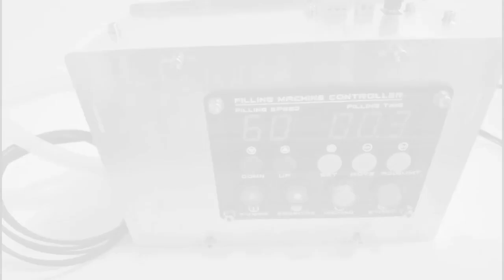Automatic low cost tabletop pump liquid filling machine single head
I. Overview

    This machine is used for filling liquid products such as essential oils, edible oils, alcohol, water and other micro-dose filling and filling. Including high-viscosity liquids; such as: various pharmaceuticals, chemicals, disinfectants, cosmetics, facial masks, eyeliner, essence, freeze-dried powder (liquid), 502 glue, various foods and other non-granular liquids.

II. Features:

1. It adopts anti-corrosion magnetic pump for self-priming feeding, reliable quality and long service life, easy to clean and change pipes.

2. The anti-drip glass valve ensures that the dripping phenomenon is reduced during the filling process.

3. The degree of automation is high, the operator only needs to put the bottle on the assembly line; the photoelectric automatic detection of bottle filling.

4. Straight-line bottle feeding design, great packaging material compatibility, adapt to a wide variety of bottles, easy and quick to replace the packaging material and filling.

5. Using frequency conversion speed control to control the flow, equipped with high-precision multi-turn potentiometer and lockable dial, so that the flow adjustment is stable and accurate.

6. Automatic sensing of infeed and outfeed bottles, the number of filling bottles can be set, and a single discharge head can be flexibly selected/disabled.

7. Stainless steel case, beautiful and durable.

8. Small size, full function, electronic control, suitable for filling in various occasions, and easy to operate.

9. filling range: within 5ML-1000ML.

10. Number of filling heads: four heads are standard but can be customized

Power supply

220V 50Hz/110V 60HZ 1PH

Power

360W

Dimensions

1500*700*550mm

Net weight

60kg

Speed

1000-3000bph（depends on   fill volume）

Filling accuracy

0.5%≤(depends on filling materials)

MAX flow rate

Single head 3L/minute

Applicable bottle height

30mm-300mm

Fill volume range

5ML-1000ML

Conveyor speed

15meters per minute